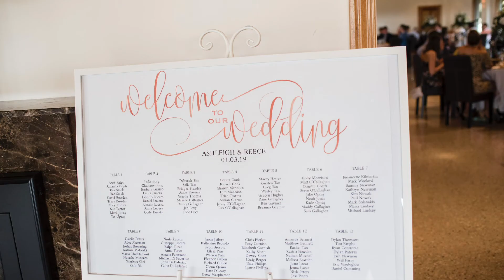Wedding at Vue on Halcyon